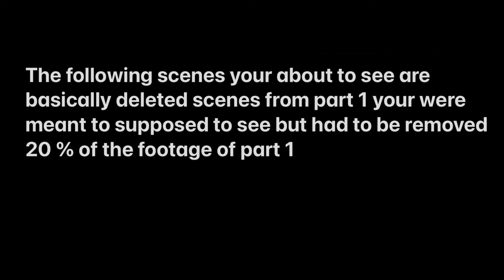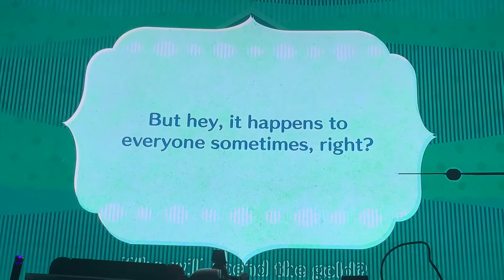( JB and my Gf entered the Team ) Miitopia 1.2 ( Deleted scenes )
￼Keep in mind this is not a part two this is some deleted scenes you’re about to see from part one

Make sure to follow his Instagram

Follow my epic games username

Samsterdubz5677

Jonathan the vyond teenager 3006

Jonathan Velastegui

My girlfriend

Iliana soler

Justin barber

Bowser596 ( epic games username )